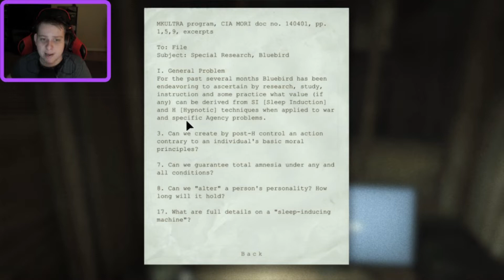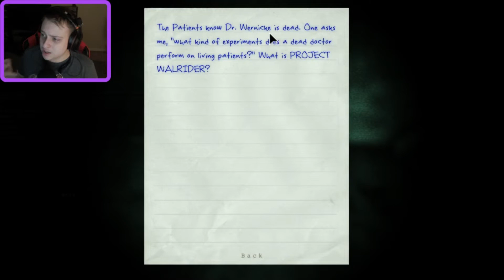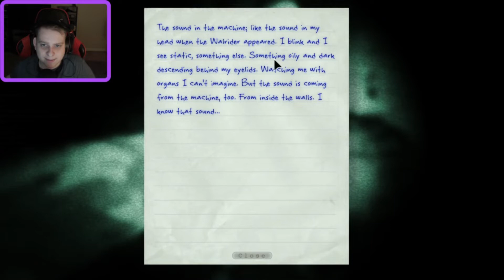Is that a Ghost? | Outlast Part 5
we finally get to see the walrider and it is freaky.